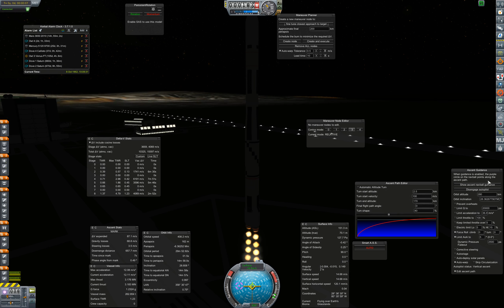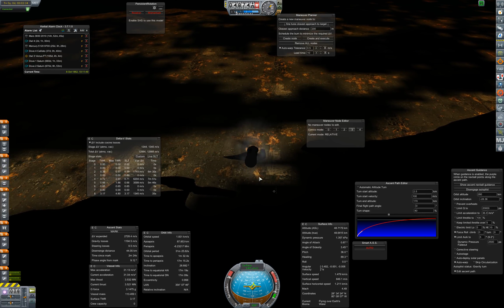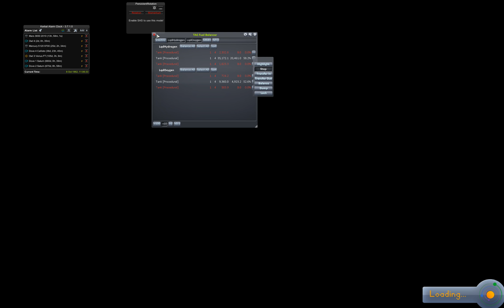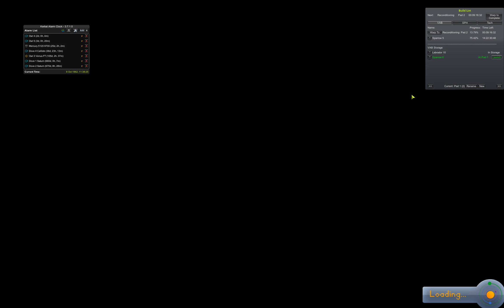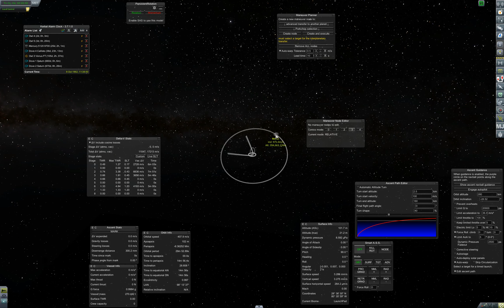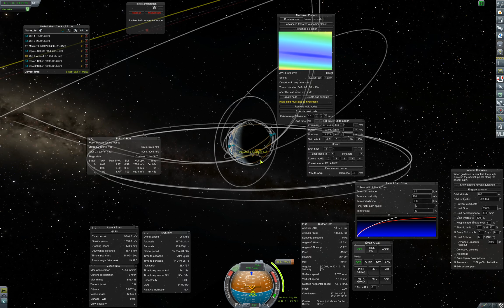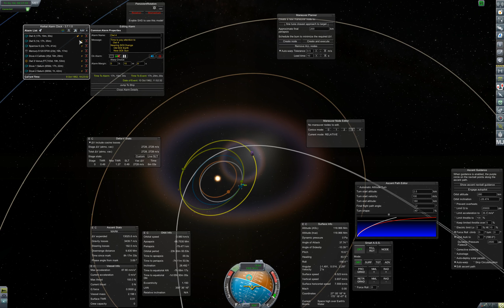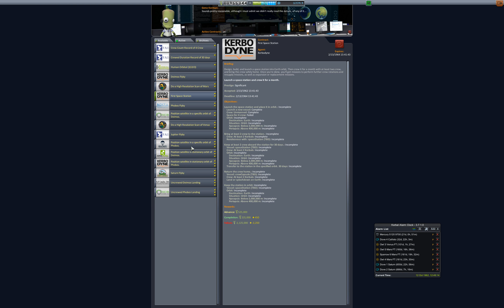RP-0 Tutorial Campaign Part 55B: Triplets to Mars Part 2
In this episode (cut into two parts) we launch three probe stacks to Mars, two of which are themselves sets of three probes each. Part 2 of 2.